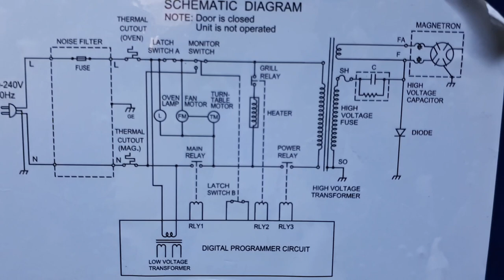Micro oven circuit diagram